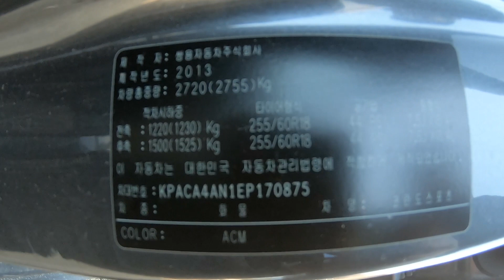2014 Korando Sports KPACA4AN1EP170875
2014 Korando Sports KPACA4AN1EP170875

auctionwini